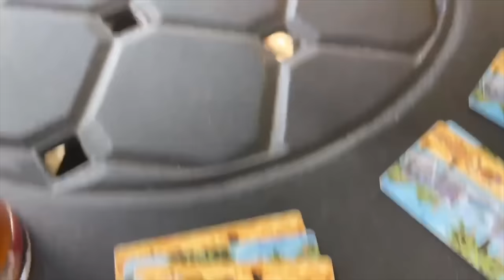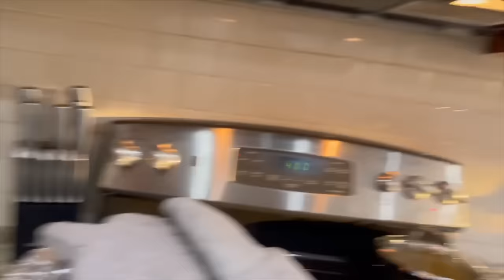Thanksgiving Special: The epic food fest that went too far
The D5 is back together for a food fest for the ages. We are Thankful for so many blessings including YOU! Join Our FAMMELLY Adventure!

It's The Donnellys: @ItsTheDonnellysOfficial
Katie's: @kkatiedonnelly
Jill's: @Itsjilldonnellyofficial
Brennan's: @BrennanMDonnelly
Ryan's: @Ryan_0601